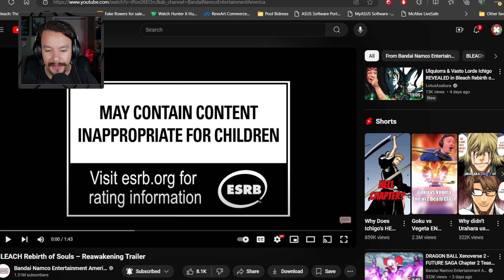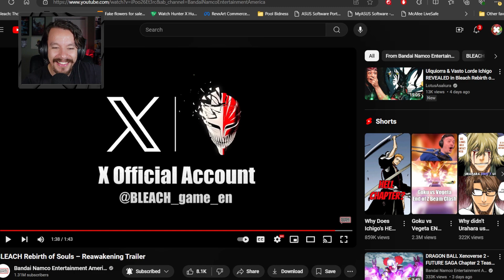VASTO LORDE?!! | Bleach Rebirth Of Souls Reawakening Trailer Reaction